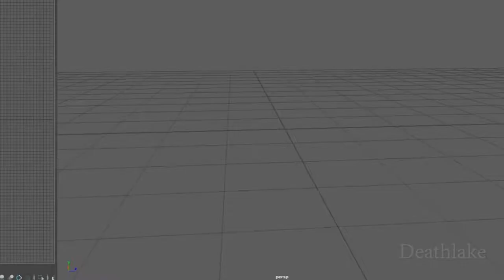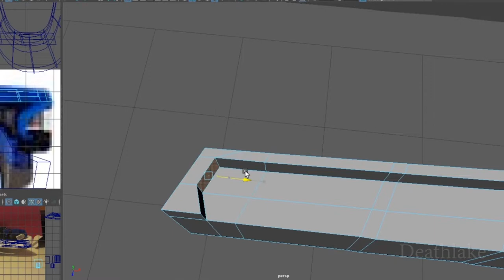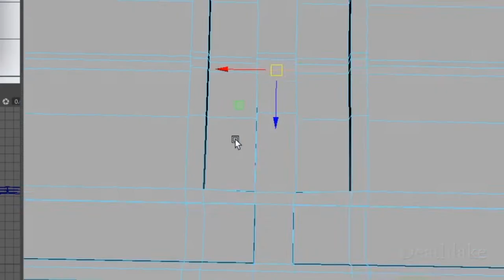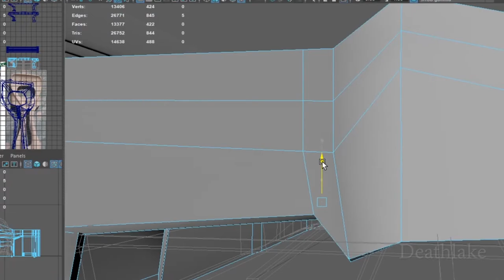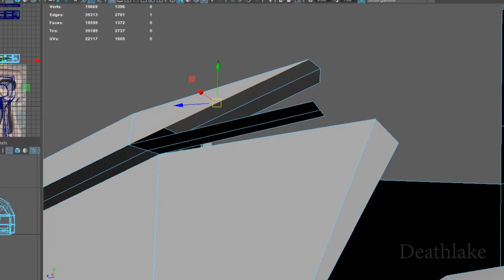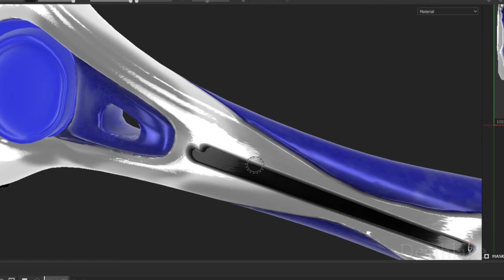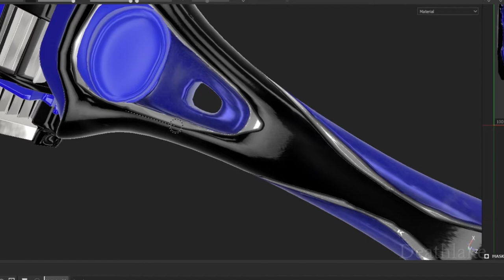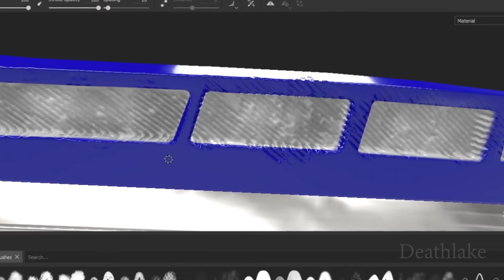3D razor 3D modelling speedpaint timelapse : Wilkinson swords hydro 5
Work in progress 3D razor Wilkinson swords hydro 5 timelapse 3D modelling and speedpaint texturing.  Used Autodesk Maya, mudbox,  Substance painter & marmoset toolbag.

 Merch socials YouTube Instagram Facebook and twitter at “Deathlake Merch”
Redbubble at suki42deathlake
ShopVida and  Displate at Deathlake
 Spreadshirt shop at Deathlake

YouTube Vlogs on Suki42deathlake
Art and animation on Deathlake
Side art channel on Madam deathlake
Products on Deathlake speaks Games on DeathlakeHateGames

Facebook on “Suki42deathlake” for artFacebook on “Deathlake vlogs” for everything else Twiter and DeviantArt at Suki42deathlake
Artstation and vimeo at Deathlake
Wordpress on Deathlake
Via creative commons 3.0
Do you prefer shaving waxing tweezers or  grow all natural!